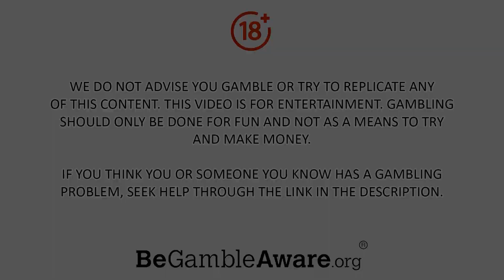€34,000 Sweet Bonanza Session!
THIS VIDEO CONTAINS GAMBLING AND IS
ONLY SUITABLE FOR VIEWERS AGED OVER 18.

WE DO NOT ADVISE YOU GAMBLE OR TRY TO REPLICATE ANY
OF THIS CONTENT. THIS VIDEO IS FOR ENTERTAINMENT. GAMBLING
SHOULD ONLY BE DONE FOR FUN AND NOT AS A MEANS TO TRY

IF YOU THINK YOU OR SOMEONE YOU KNOW HAS A GAMBLING